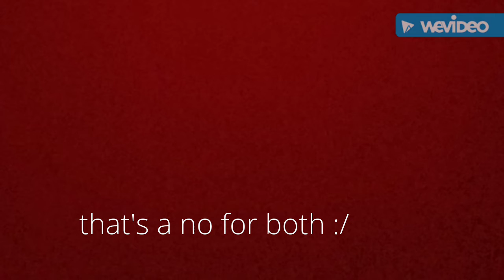Can you fly over the storm in fortnite?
Can you fly over the storm in fortnite and can you land on the spawn island when jumping out the bus